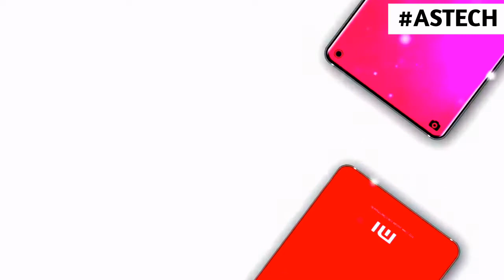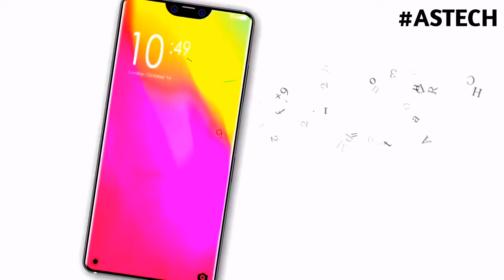Xaiomi redmi y4 || coming soon || by as tech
Nocopyrightsound by ncs